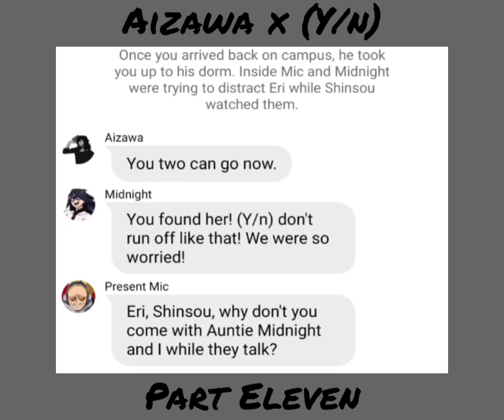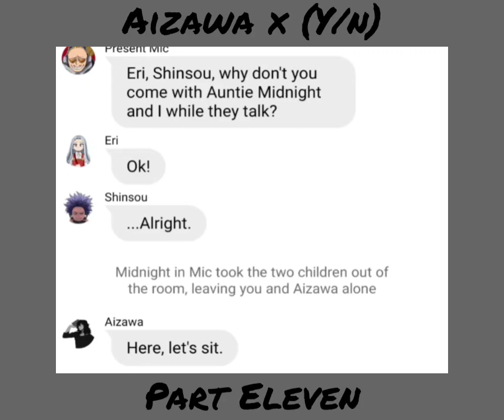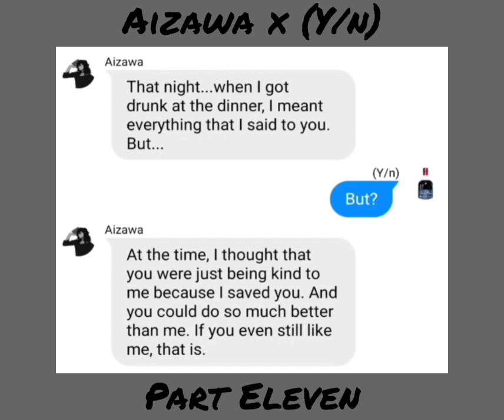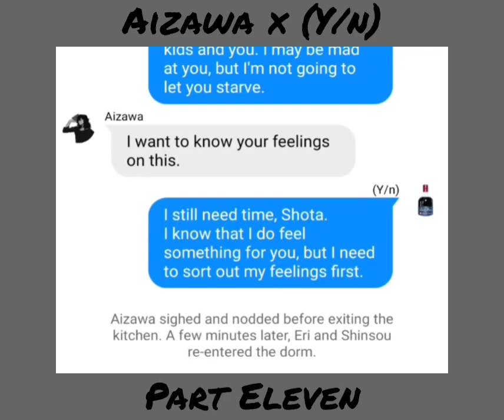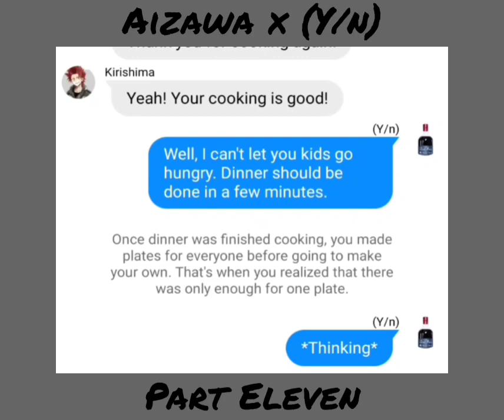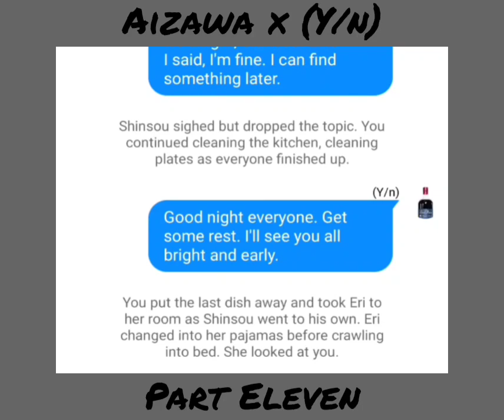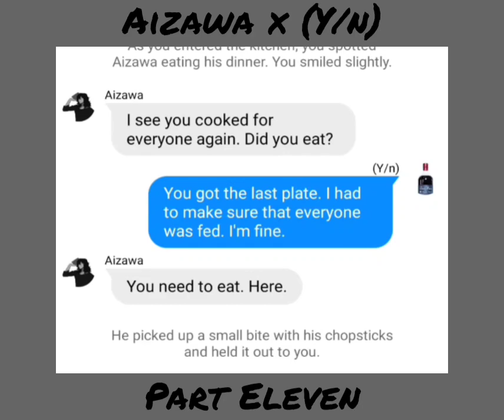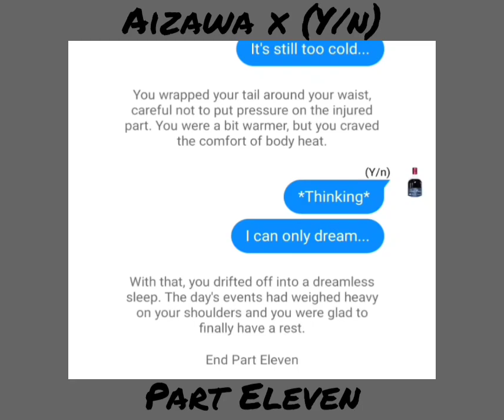BNHA/MHA Texting Story 'Aizawa x (Y/n)' Chapter Eleven: Unaccepted Apology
After returning, you are greeted with an apology, but you aren't quite ready to accept it yet. Still, you have other things to focus on...